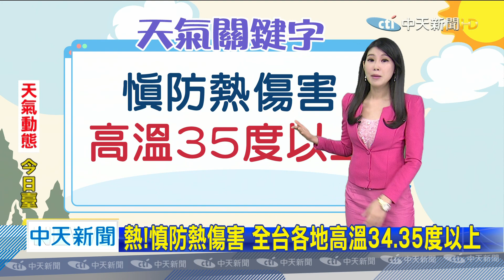20200622中天新聞 【氣象】高溫橙色燈號：台北市、花蓮縣、台東縣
高溫黃色燈號：基隆市、宜蘭縣，太平洋高壓籠罩，多雲到晴高溫炎熱，熱！慎防熱傷害，全台各地高溫34.35度以上，午後東北部地區及各地山區，小範圍短暫雷陣雨。